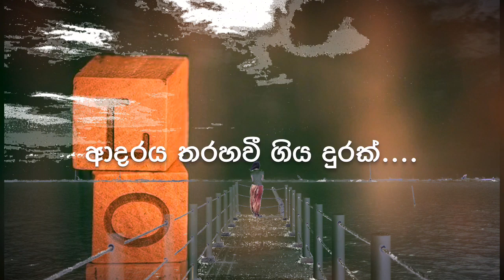නුඹට මා දුර වුනත් මොනතරම්....